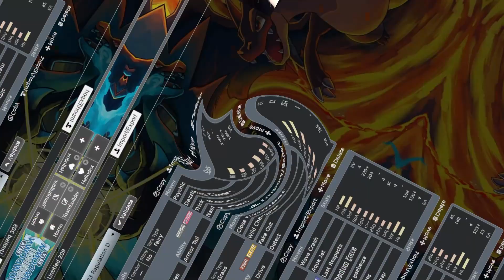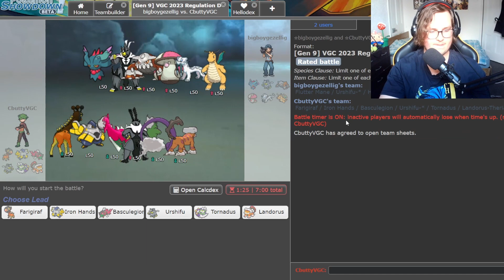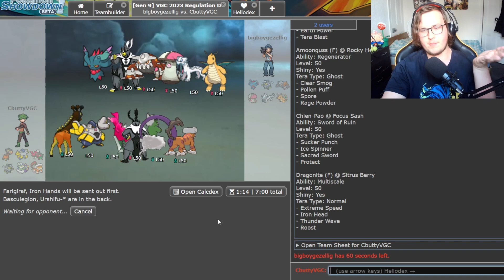I tried this AMAZING Top Ladder Adaptability Basculegion team! [Showdown]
In today's video I used an Adaptability Basculegion that was really high on the Showdown ladder, shoutouts to @AndyBakesYT and Henkkake + Appocalypstic for building the team!